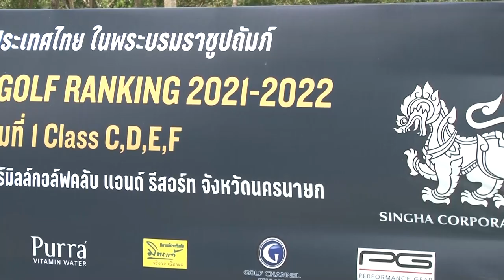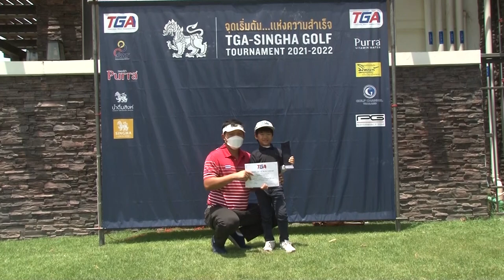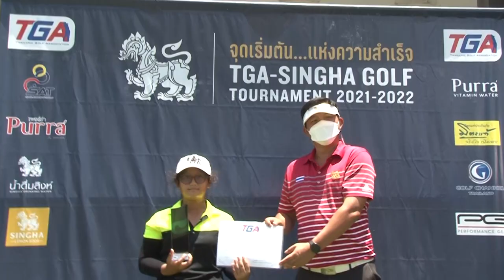ภาพข่าวการแข่งขันกอล์ฟเยาวชนทีจีเอสิงห์จูเนียร์กอล์ฟแร้งกิ้ง สนาม1 คลาส C,D,E,F วันที่ 6 มิถุนายน